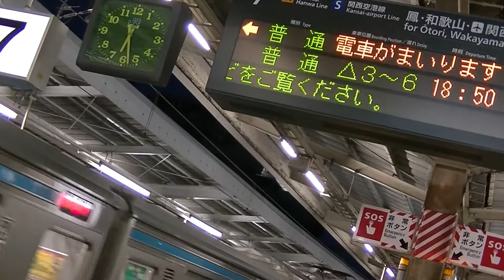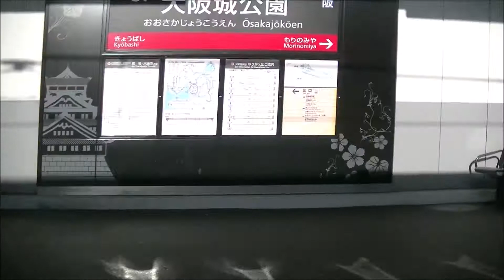【合作鉄道PV】えあきゅー1601F様との鉄道PVコラボ！『拝啓、その日が来る前に』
今回はえあきゅー様との合作PV！
今回も同時公開でえあきゅー様のチャンネルでも合作PVアップされています。